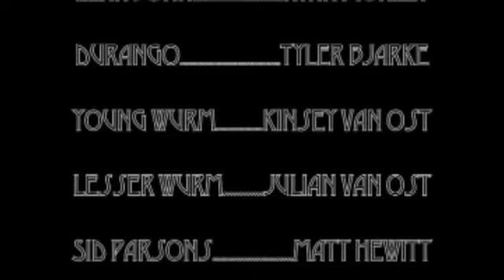The Dust: Part Three of Three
Lean John teaches Durango that 'water has no owner . . . in the desert.'